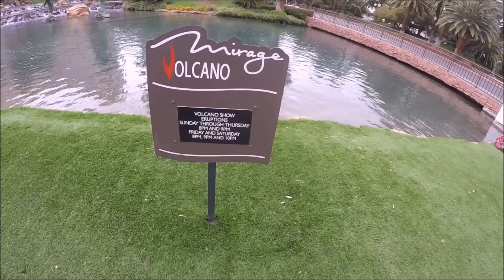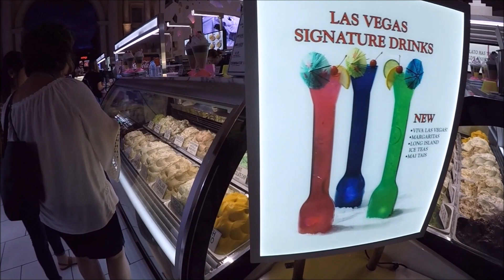Las Vegas May 2016!...Checking Out Caeser's Palace & Bellagio Hotel (Part 13)